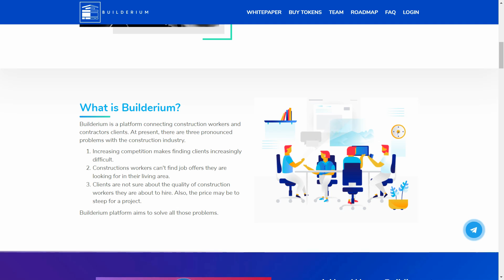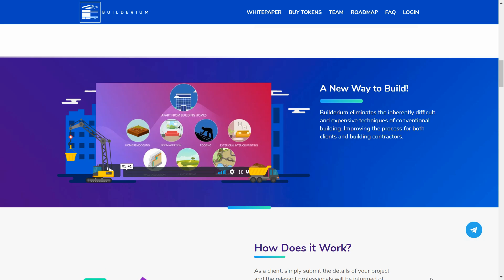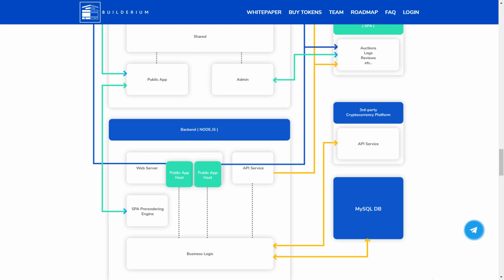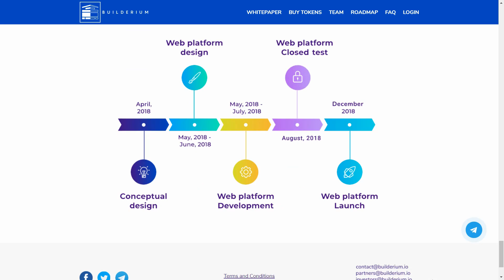Builderium - Строительная платформа на блокчейн